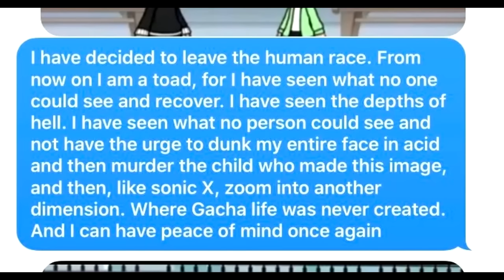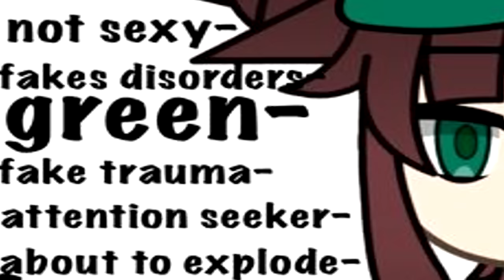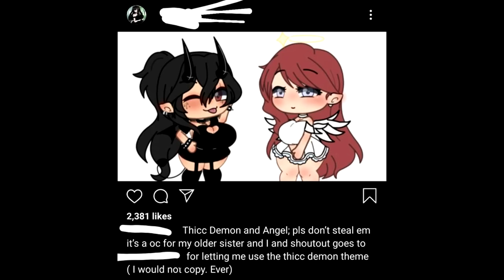Gacha life Cringe Brain Rot Compilation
Today i did a gacha life try not to cringe challenge, gacha cringe is hard not to cringe too